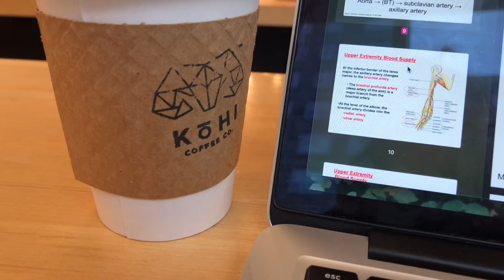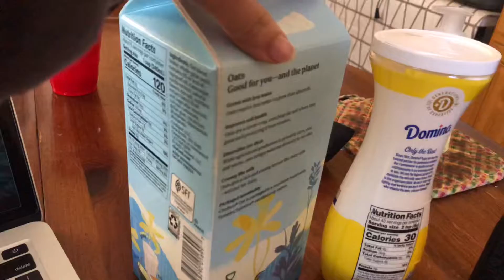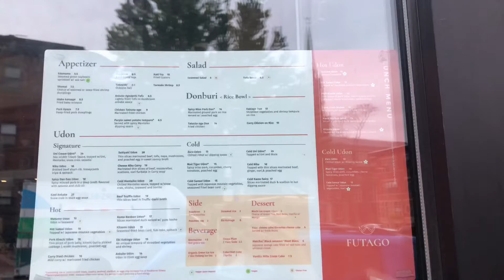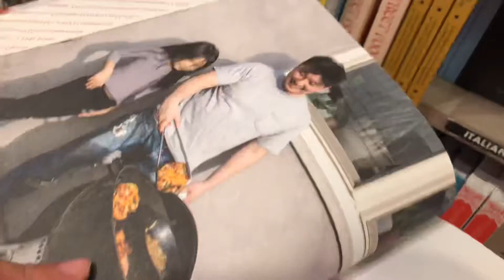quarter life crisis | simple days in boston, spring, sunshine, running, food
Just random clips of my days in the beginning of May! Time is going by so fast...